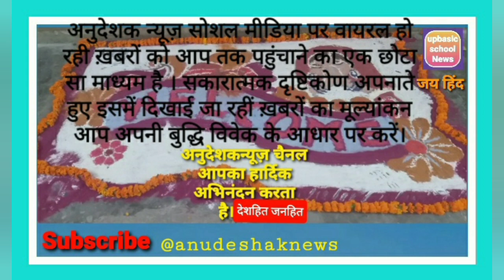सरकार कोर्ट के फ़ैसलों पर अमल करेगी श्री संदीपसिंह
सरकार कोर्ट के फ़ैसलों पर अमल करेगी श्री संदीप सिंह
news

अनुदेशक मानदेय एवं अन्य सूचनाएं

@Shiksha Mitra News
@SHIKSHAMITRA MAHASANGRAM
@Amazing 5  @Sangeet Shiksha in Hindi

"बेसिक स्कूल" में होगा हरस्तर पर सुधार शिक्षामंत्री